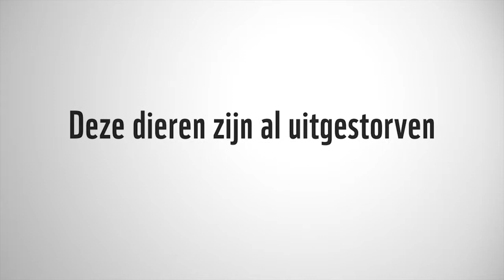WWF zeeschildpadden campagne ambassadeur juni 2014 Dweight Warsodikromo